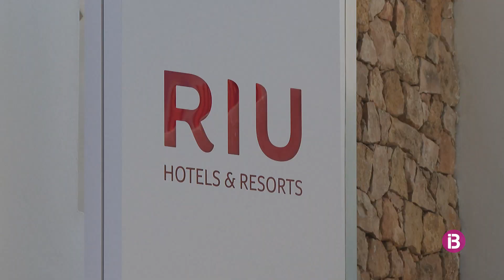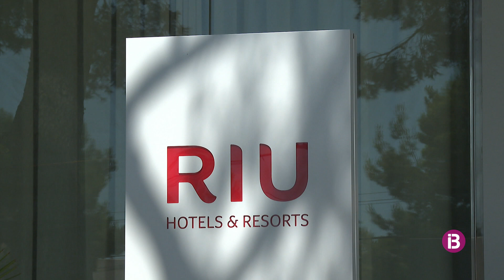La cadena mallorquina RIU destinarà enguany més de 3MEuros a projectes de resposabilitat s